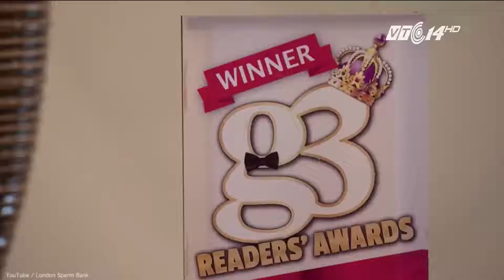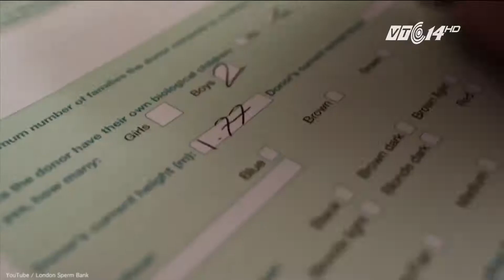(VTC14)_"Order a daddy": Ứng dụng chọn bố gây tranh cãi ở Anh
(VTC14) - Với những phụ nữ muốn trở thành mẹ của một đứa bé xinh xắn và đáng yêu, nhưng lại chẳng muốn kết hôn để không phải bó buộc với cuộc sống gia đình, thì có lẽ nước Anh sẽ là một sự lựa chọn tuyệt vời. Bởi tại đây, thông qua một ứng dụng khá độc đáo mang tên “Order a daddy” [tạm dịch là “Chọn 1 người cha”] bất kỳ phụ nữ nào cũng có thể chọn được cha cho con mình từ ngân hàng tinh trùng. Dù vậy, ứng dụng này đang gây nhiều tranh cãi.